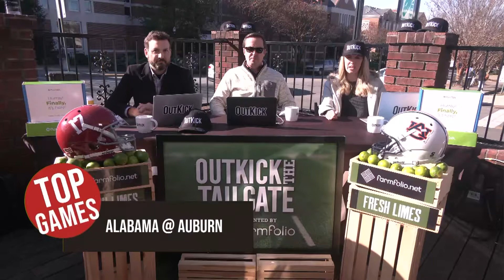Ohio State Vs. Michigan Game Predictions | OutKick The Tailgate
OutKick The Tailgate is talking about the Ohio State vs. Michigan college football game.